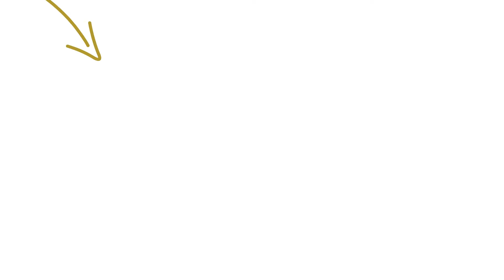white board 1